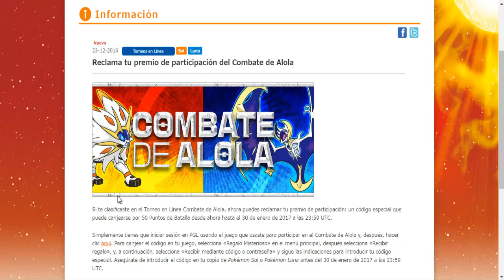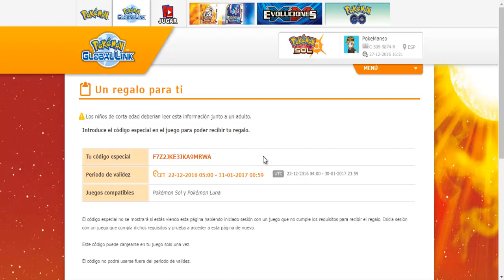Como Conseguir 50 PB Pokémon Sol & Luna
Hooolaa chavalees!! Si participasteis en el torneo de Pokémon Global Link, ya podéis recoger vuestro premio: 50 PB en vuestro juego de Pokémon Sol y Luna.

Para poder conseguirlo:
1. Entrar en vuestra cuenta de:
2. Ir al apartado de reclamación de premio.
3. Conseguir el código y canjearlo.
4. Ir a Regalo Misterioso y canjear el código.
5. Obtener los Puntos Batalla en nuestro juego.

Espero que os haya gustado el vídeo :D